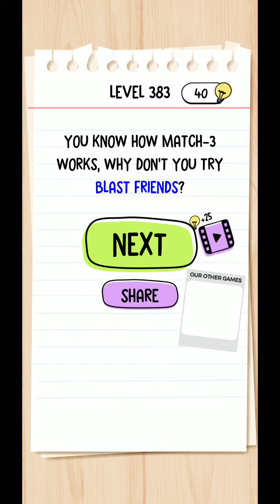Brain Test Level 381 382 383 Walkthrough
This game name is Brain Test.  Brain Test game offered by Unico studio. You can download this game Google play store.